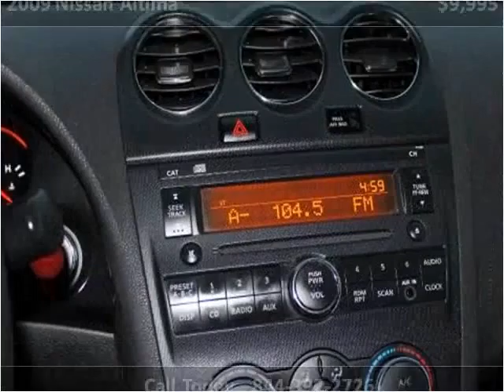2009 Nissan Altima Used Cars Frankfort KY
This 2009 Nissan Altima is available from EZ Car Connection LLC.